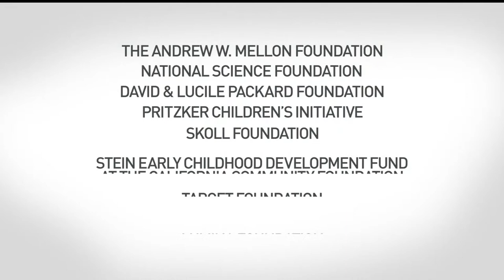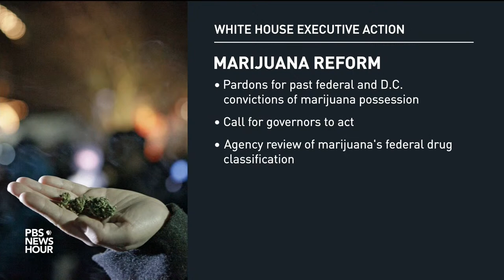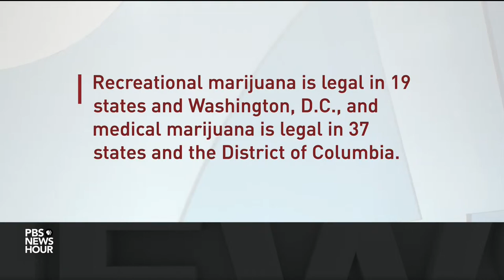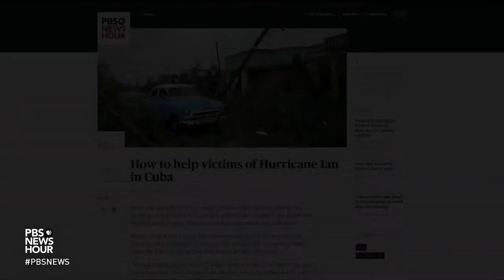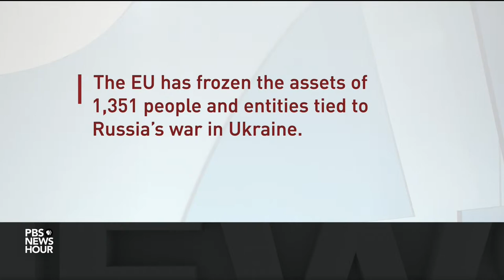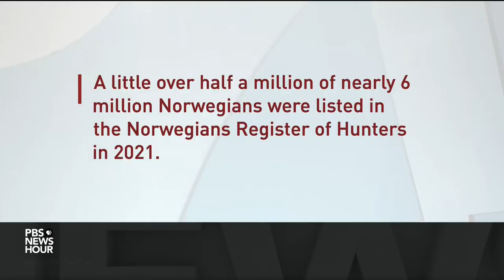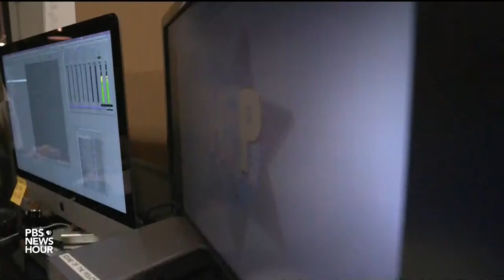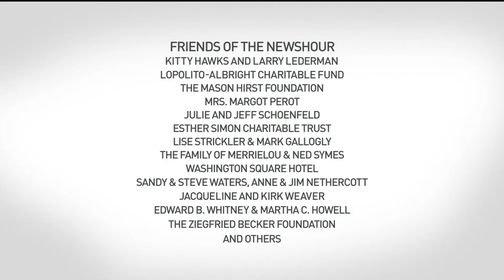PBS NewsHour West live episode, October 6, 2022